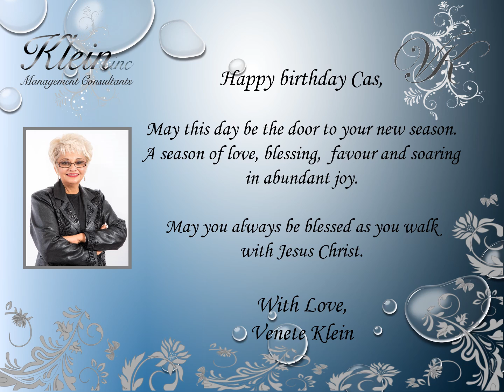Happy Birthday Cas